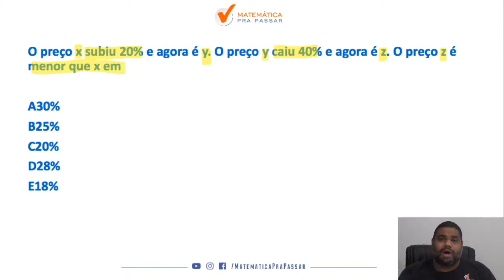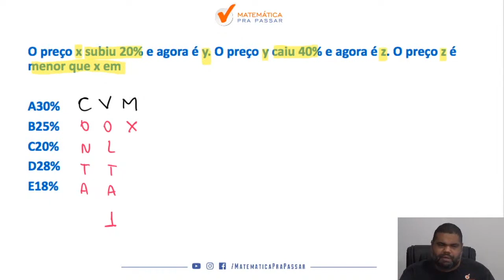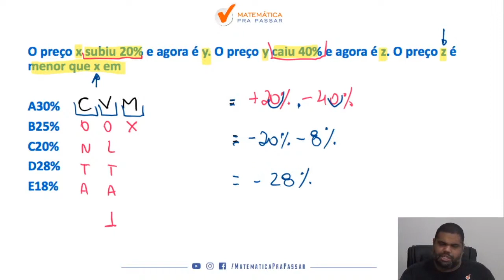Matemática para TJ SP |Dica 71| Porcentagem Como Você Nunca Viu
Você não sabe Matemática para TJ SP ?

Agora basta dar o play no vídeo e aprender com o Método MPP Matemática para TJ SP.